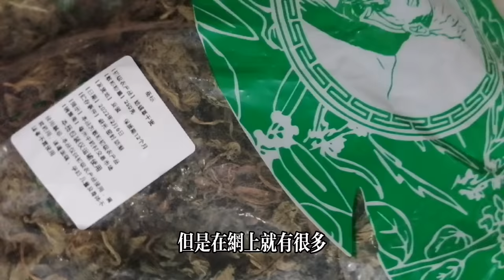神奇草藥！快速消腫止痛，痔瘡消失了，不再復發！不用手術，親身經歷！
【乐厨怡妈】神奇草藥！快速消腫止痛，痔瘡消失了，不再復發！不用手術，親身經歷！  。